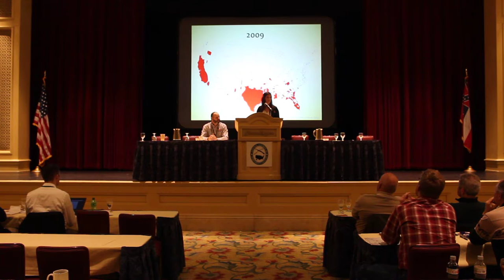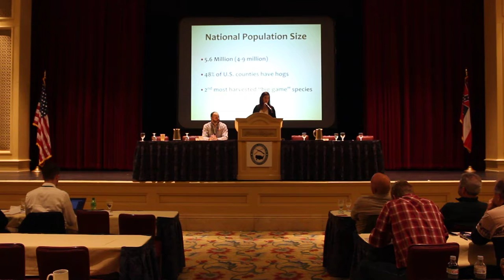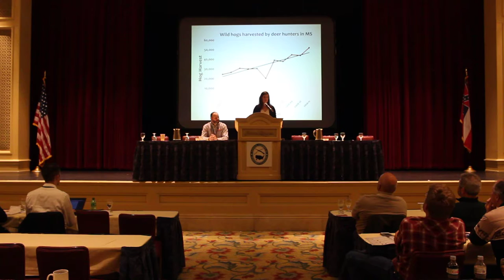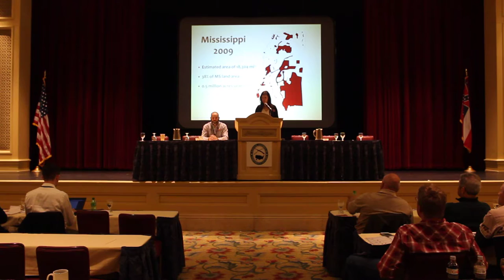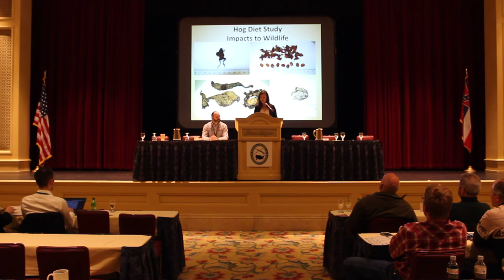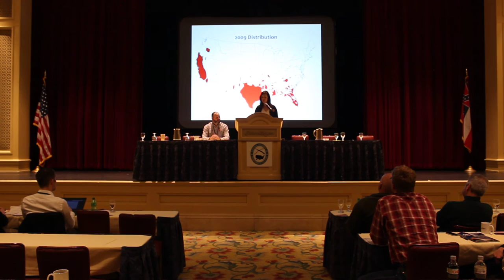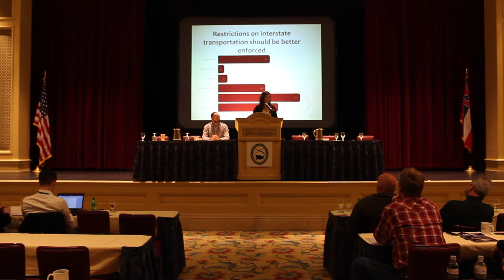Feral Hogs Management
At the 2016 National Assembly of Sportsmen's Caucuses (NASC) Sportsman-Legislator Summit, Dr. Jessica Tegt from the Center for Resolving Human-Wildlife Conflicts discusses feral hogs, which are classified as a nuisance species in many states.